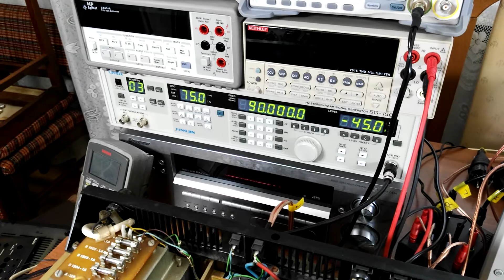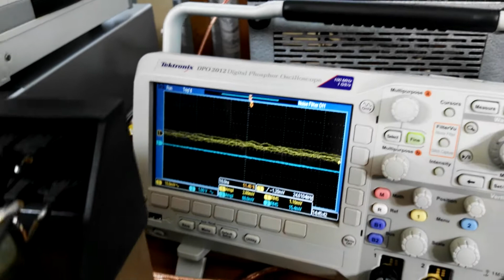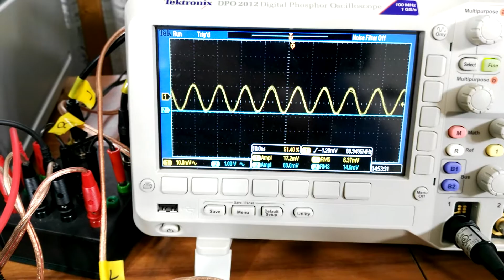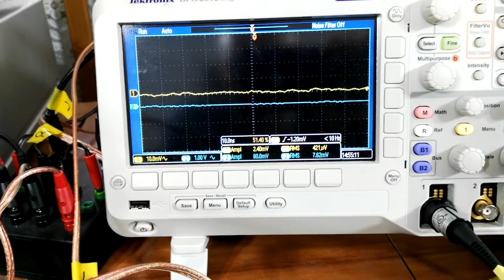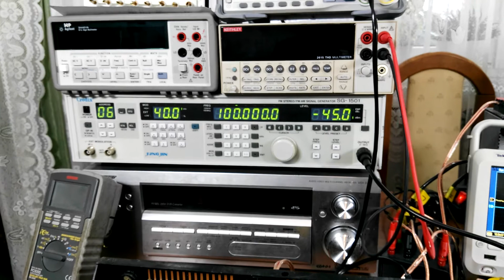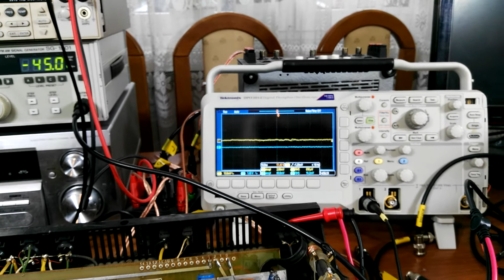(#16) Dlaczego Radmor 5102 TE ma słabą czułość głowicy (nieudane przestrojenie przez ?) cz.2.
Po raz kolejny pokazuję jak ważne jest posiadanie choćby najprostszego miernika częstotliwości.
Strojenie na Radio Pogodę, czy inne stacje nie gwarantuje poprawności  zestrojenia.

Oczywiście na początku machnąłem się - 90+10,7 = 100,7Mhz ( powiedziałem 100,9 Mhz).
Prawidłowe zestrojenie daje nam przesunięcie w stosunku do częstotliwości heterodyny o 10,7 Mhz.

 Kupię do kolekcji ( w rozsądnej cenie) radiomagnetofony: -CONDOR RMS 820-S
 -RMS 404 lub HGS RRS-4040
 -inne ciekawe Polskie konstrukcje na miękkiej mechanice.
-radio Julia Stereo

Sprzęty najlepiej kompletne i w miarę dobrym stanie wizualnym ( mogą być brudne, aby nie poobijane ), technicznie mogą być uszkodzone. Kontakt na w.w. maila.